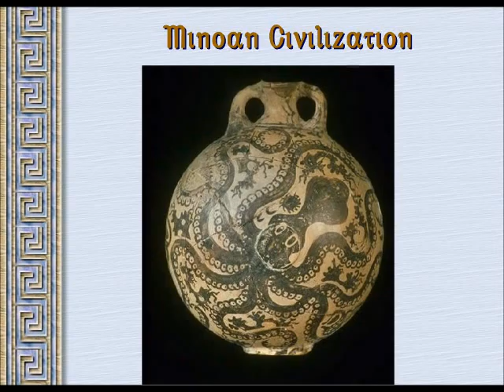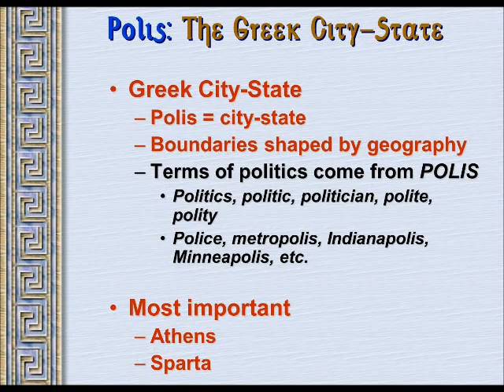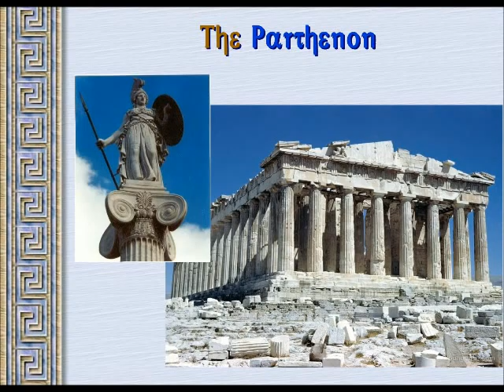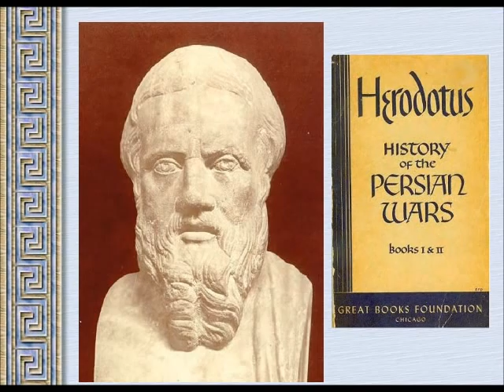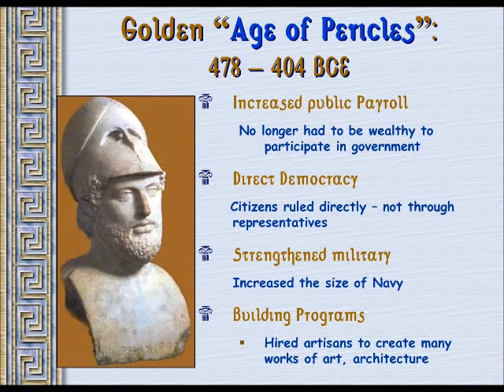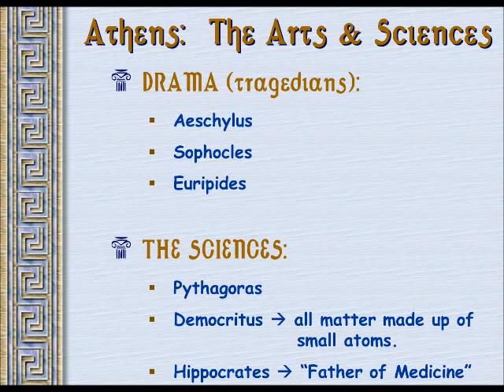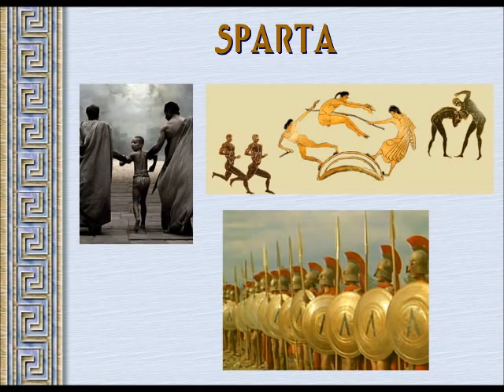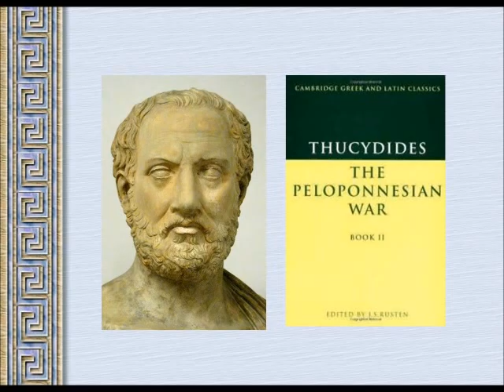Lecture Ancient Greece Crowe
Ancient Greece